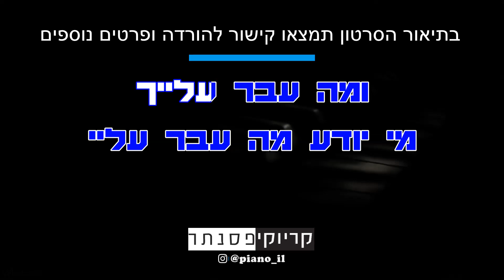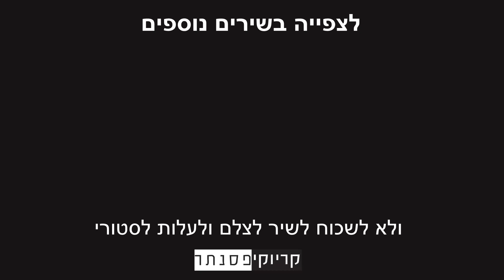עדן חסון – מה עבר עליי (קריוקי פסנתר)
אנחנו יצרנו עבורכם גרסה אקוסטית של קריוקי פסנתר אינסטרומנטלי  לשיר "מה עבר עליי" של עדן חסון, עכשיו אתם יכולים לשיר את השיר בצורה קלה ונוחה!

✘קרדיטים
מילים ולחן: נתן גושן ואבי אוחיון

✘מילים✘
אני אהיה תרופה שלך
והבריחה שלך
בכל הבעיות שלך
אני אהיה זריקה שלך
תקחי אותי
שאת לא מצליחה לנשום
ואת תהיי צרה שלי
האהובה שלי
החץ במטרה שלי
תהיי את המלכה שלי

ואני אבנה לך ארמונות
בכל מקום
אזרום לך בורידים
דם בעורקים
לא ארצה אף פעם להתרחק ממך
אצלול לעומקים
כמה מרחקים
כל מה שתגידי לי

את הולכת יחפה על החולות שלי
ואוהבת אותי לאט
רוקדת אני שר לך בלילות שלי
שמזמן כבר שלנו
מי יודע מה עבר עליי
ומה עבר עלייך
ומה עבר עלייך
מה עבר עלייך

אני אהיה צבא שלך
ואלחם איתך את כל המלחמות שלך
אני אהיה חייל שלך
האהבה שלך תהיה לי כמו שיריון
ואת תהיי תפילה שלי
הצעקה שלי
היד החזקה שלי
תהיי גם השתיקה שלי
שהמילים לא מוצאות אצלי מקום

אזרום לך בורידים
דם בעורקים
אצלול לעומקים
כמה מרחקים
ואוהבת אותי לאט
שמזמן כבר שלנו
ומה עבר עלייך
ומה עבר עלייך

את
הולכת יחפה על החולות שלי
ואוהבת אותי
לאט
רוקדת
אני שר לך בלילות שלי
שמזמן כבר שלנו
ומה עבר עלייך
ומה עבר עלייך
מה עבר עלייך